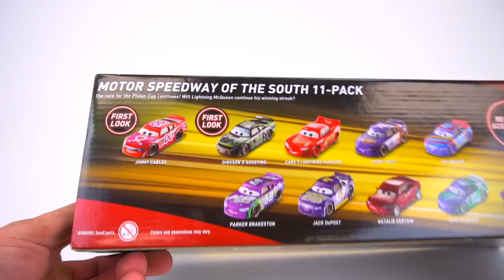Disney Cars 3 Piston Cup Racers Mack Hauler N20 Cola Intersection Fabulous Mcqueen Trunk Fresh Toys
Disney Pixar Cars 3 Piston cup racers with Mack Haulers. Also other Piston cup race haulers like Dinoco, Octane Gain, HTB Bank, and more. Look at the new Trunk Fresh and Intersection race cars! New cars that get to ride in the big Mack Hauler from the Disney Store. Plus Fabulous Lightning Mcqueen and Dinoco Cruz Ramierez get a ride too.

DISNEY CARS 3 HUGE MACK HAULER COLLECTION RC LIGHTNING RACE CAR DRIVES INSIDE PISTON CUP DINOCO 400